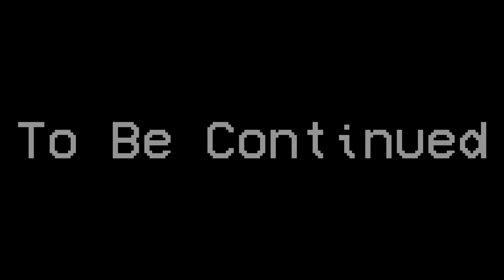Z/dos Does Messing Around In GTA Online PT1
Hello everyone, its Z/dos back with another video, in today's video me, Josh & Alex have some good fun on bikes.

Computer specs:
AMD fx-6300
NVIDIA Geforce GTX 680
12GB DDR3 Crucial
Kingston A400 SSD
Samsung 1TB x2 (For Games)